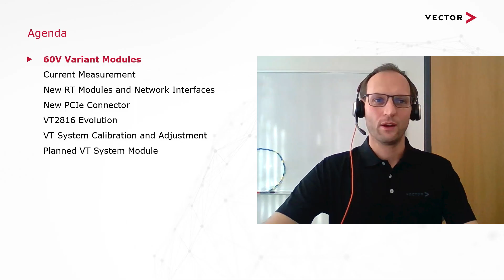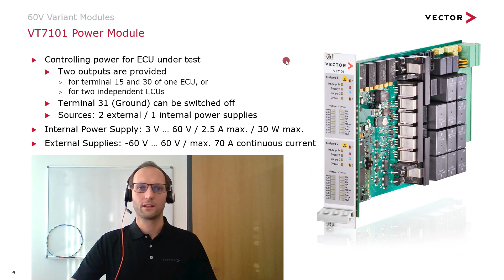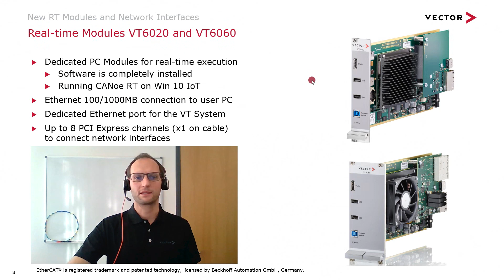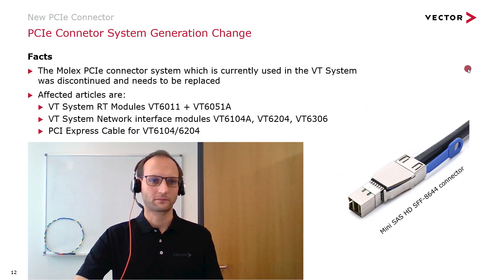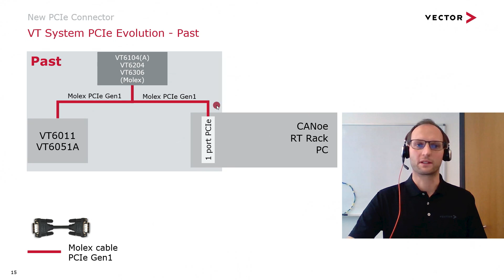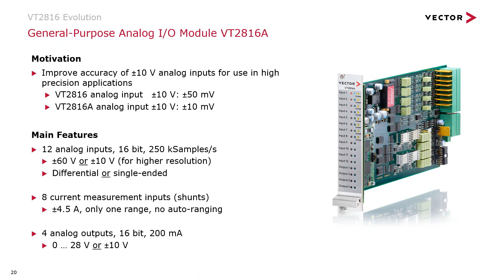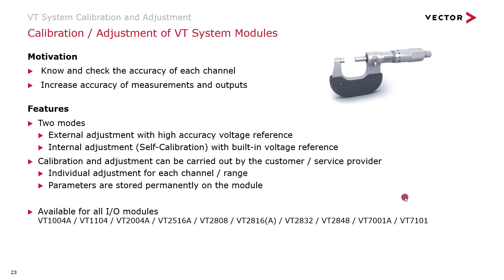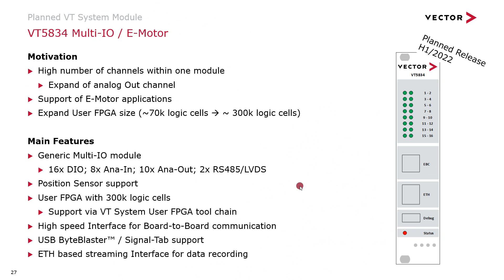Vector VT System – What's New in 2022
The latest news about Vector's HIL testing platform presented by Sebastian Mezger, product manager of the Vector VT System.

TOPICS
► 60 V modules for testing 48 V board networks
► Current measurement
► New RT modules and network interfaces
► New PCIe connector
► VT2816 evolution
► VT System calibration and adjustment
► Planned VT System modules